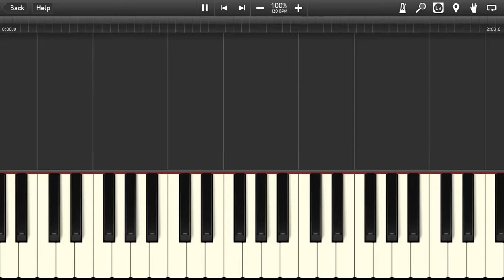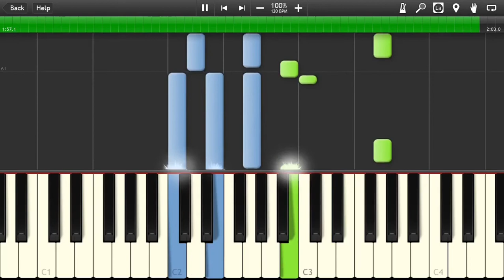Without You - The Kid LAROI | EASY Piano Tutorial